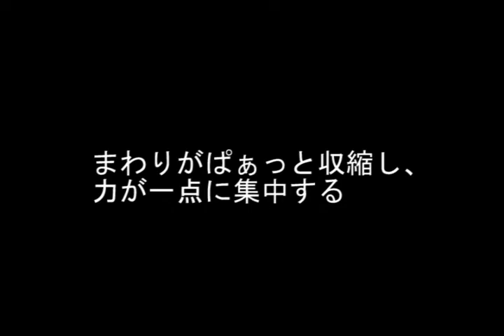[pv]aisp@ce wars 2 -001 [developing now]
pv開発度50％ tease